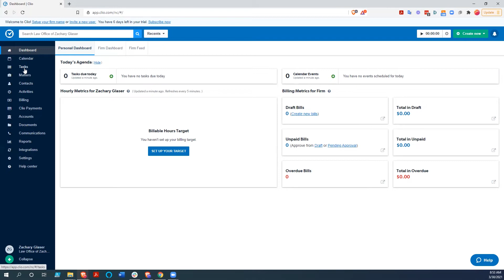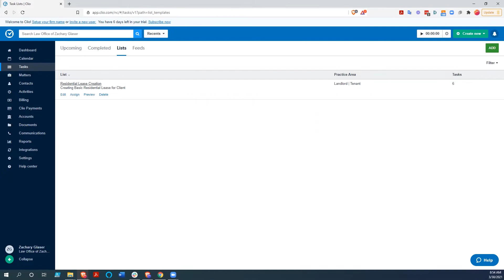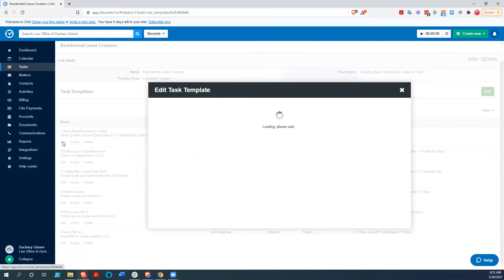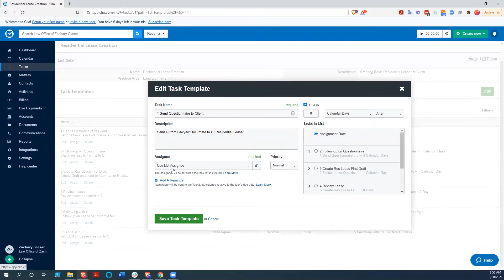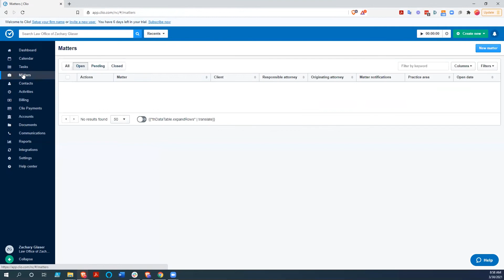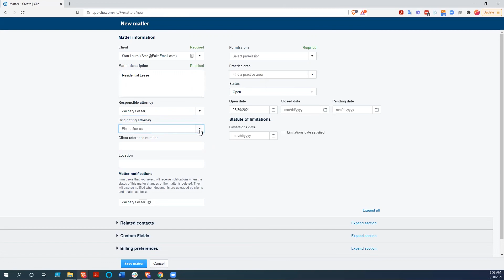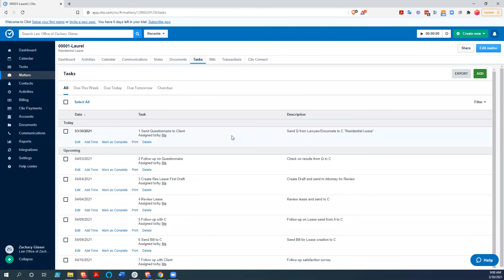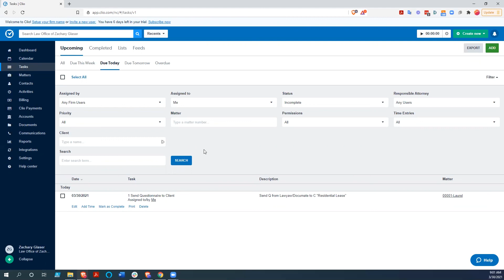Creating and Using Task Lists with Clio Manage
Clio Manage features task lists for users who want project management capabilities. Follow along as our legal tech advisor, Zack, show you how to create and use the lists in your own system.